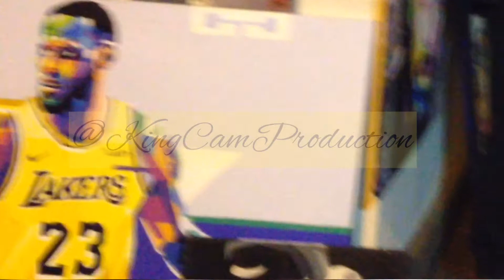Raw elements FashionShow shot by @kingcamproduction on iphone5